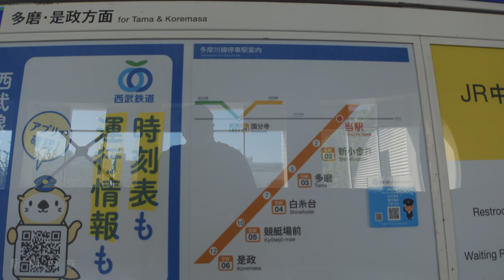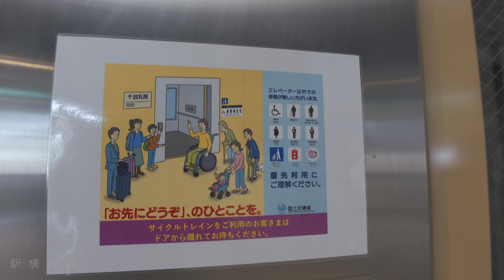【東京】武蔵境駅構内/Musashi Sakai Station 【4K HDR】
今回は東京にある武蔵境駅を散歩します。植栽された駅舎の入り口が非常に印象的でした。
また西武線では一部の時間帯で電車に自転車を持ち込む事が出来ます。
アニメ『SHIROBAKO』の舞台となっています。